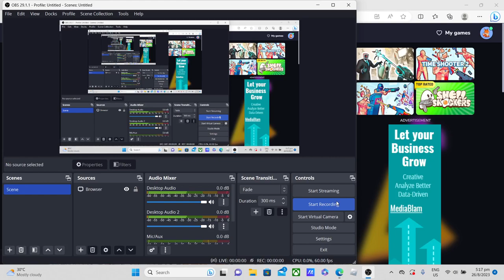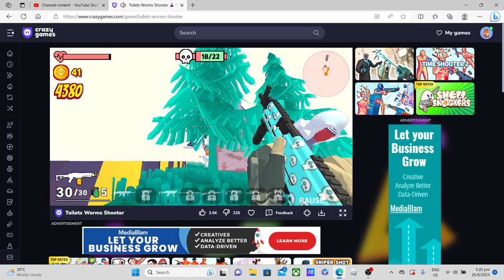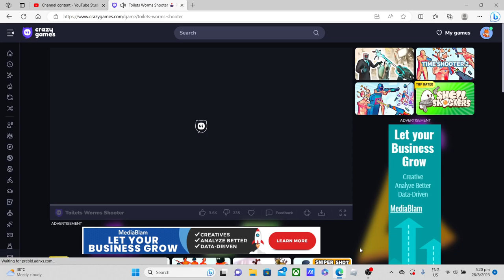toilet worm shooter level 76